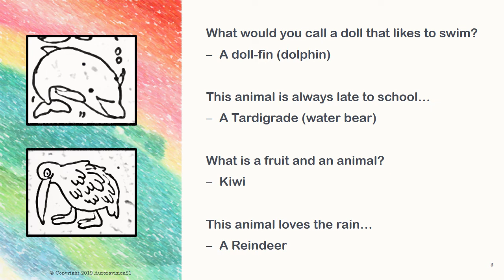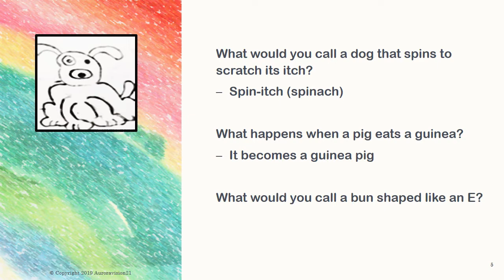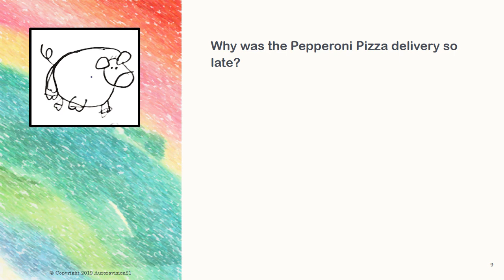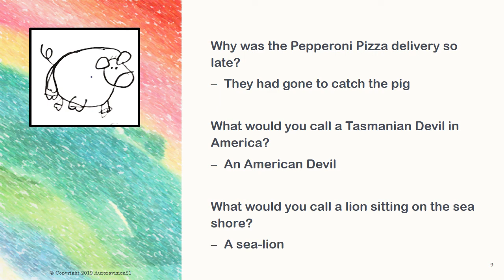Silly Jokes and Riddles for Kids (Animals)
Here are some silly jokes and riddles that will make you chuckle, giggle and laugh-out-loud. Enjoy it with your child or let your inner child come out and play.